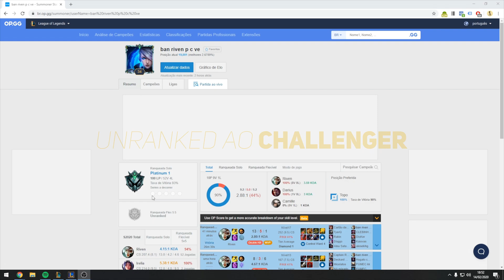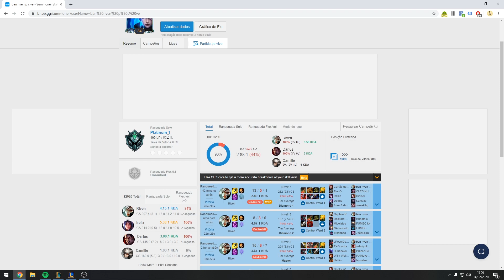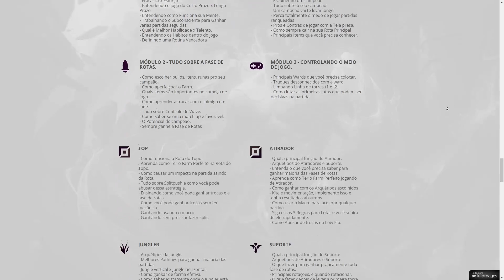Esse MONO RIVEN tem 93% de WINRATE - League of Legends